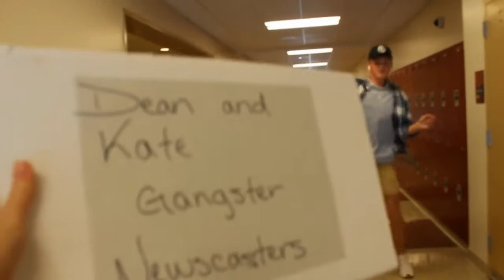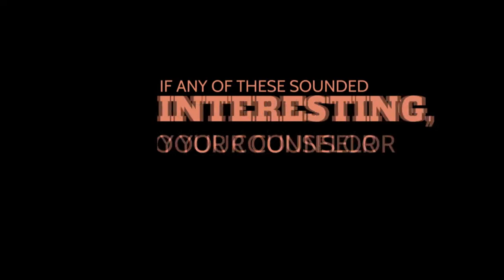September 21st, 2022